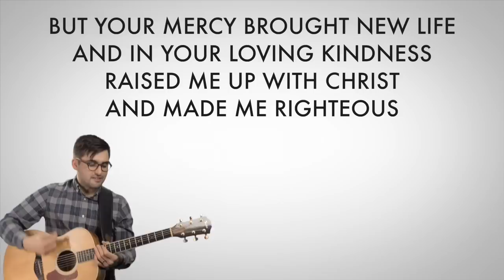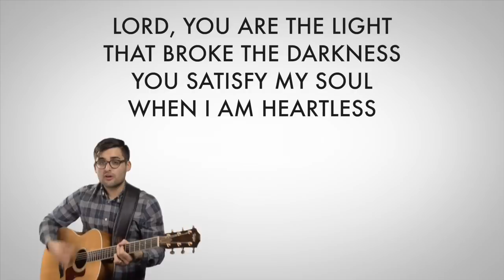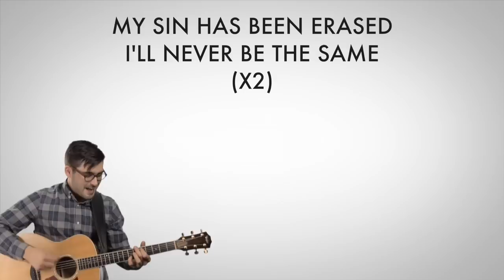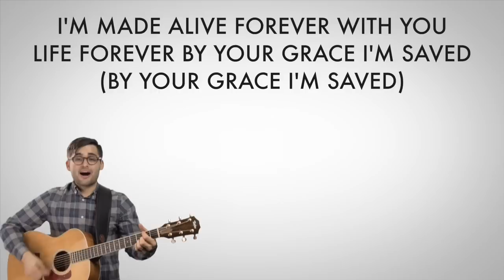Made Alive - Jason Waller